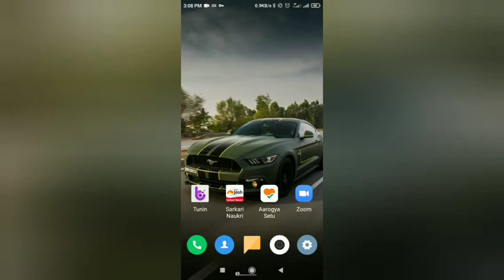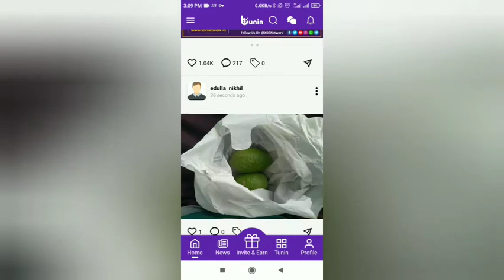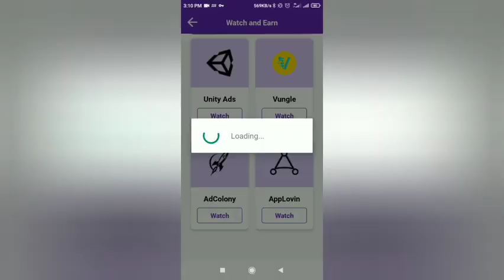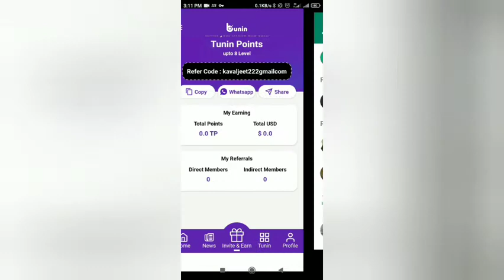Tunin App Kya Hai kaise Use Kare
लिंक से क्लिक करें डाउनलोड करे
दिए गए लिंक से डाऊनलोड करें

PLEASE FOLLOW SAFETY GUIDELINES

WEAR MASK
 मास्क पहने

हाथो को समय समय पर धोते रहे

सामाजिक दूरी का पालन करें

घर पर रहिए सुरक्षित रहिए

Thank you Everyone for reaching out.

you can follow me and DM on my insta I'd kaval_jeet_

Kavaljeet13